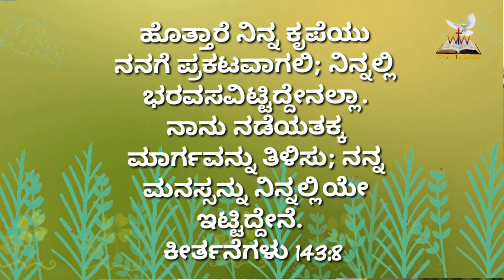🌄ಉದಯಕಾಲದ ವಾಕ್ಯ || ಕೀರ್ತನೆ 143:8 | October 14 || Bro Robin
Prayer Helpline
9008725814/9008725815